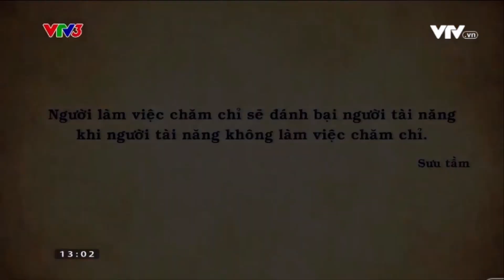🔴VTV3 | Hạnh Phúc Là Gì | Nguyễn Thị Hằng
"Thêu Tay Truyền Thống - Sợi Mơ Và Tâm Huyết của Nghệ Nhân Nguyễn Thị Hằng"

Trong tập đặc biệt của chương trình "Hạnh Phúc là Gì?", chúng ta sẽ bắt đầu một cuộc hành trình đầy màu sắc và cảm xúc vào thế giới tuyệt vời của nghệ thuật thêu tay truyền thống. Người nghệ nhân đằng sau những tác phẩm tinh xảo, bức tranh sống động và những chất liệu tinh tế là chị Nguyễn Thị Hằng - một tâm hồn đầy đam mê và tài năng.

Những bước chân đầu tiên chúng ta đặt vào xưởng thêu của chị Hằng, mọi thứ trở nên sống động hơn bao giờ hết. Những mảng vải trắng tinh khôi bỗng trở thành bức tranh đầy màu sắc và hình ảnh. Với đôi tay khéo léo và những đường kim chỉ tinh tế, chị Hằng đã khắc họa nên những câu chuyện, hình ảnh và tình cảm trên từng tấm vải.

Qua từng đường chỉ, từng nét mũi, chúng ta sẽ được tìm hiểu về quá trình sáng tạo mà chị Hằng đã trải qua để tạo ra những tác phẩm thêu tay truyền thống đầy tinh tế. Chị đã dành cả tuổi thanh xuân để học hỏi và hoàn thiện kỹ thuật thêu tay, từ những cách chọn màu sắc phù hợp đến việc tái hiện những chi tiết nhỏ một cách chân thực nhất.
Ngoài việc tạo ra những tác phẩm tuyệt đẹp, chị Hằng còn chia sẻ với chúng ta về ý nghĩa và giá trị của nghề thêu tay truyền thống. Đối với chị, thêu tay không chỉ là một nghệ thuật, mà còn là một cách để tôn vinh và bảo tồn di sản văn hóa của đất nước. Những bức tranh thêu tay không chỉ là những tác phẩm nghệ thuật, mà còn là những mảnh ghép lịch sử, những dấu ấn của một thời kỳ và một tâm hồn.

Video sẽ đưa chúng ta vào thế giới tuyệt vời của nghệ thuật thêu tay truyền thống, để chúng ta hiểu rõ hơn về công sức và tâm huyết của người nghệ nhân như chị Nguyễn Thị Hằng. Chúng ta sẽ được chứng kiến những bức tranh thêu tay đẹp đẽ và cảm nhận tình yêu với nghệ thuật thông qua từng đường kim chỉ, qua mỗi tấm vải.